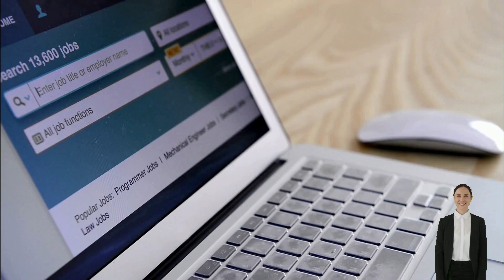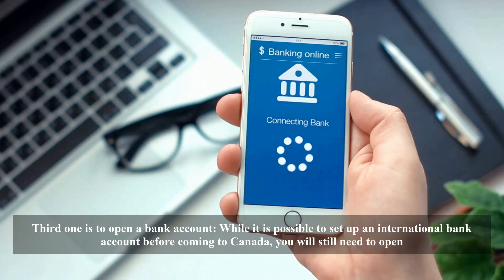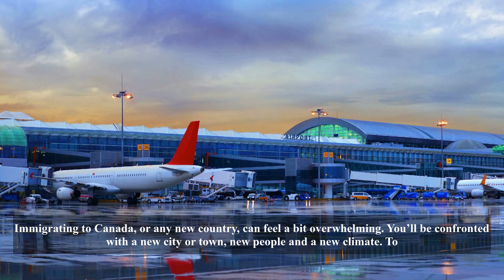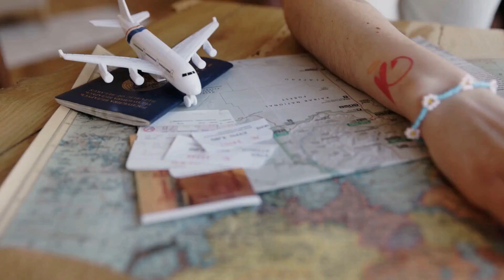5 East Step for Smooth Transition to Canada | Canada Immigration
Video Description: Are you moving to Canada? How you can make your transition to Canada as successful as possible. Canada is a beautiful and safe country, one that embraces newcomers from all over the world. While relocating to a new country can be very exciting, there is also a lot to do in preparation and once you arrive.